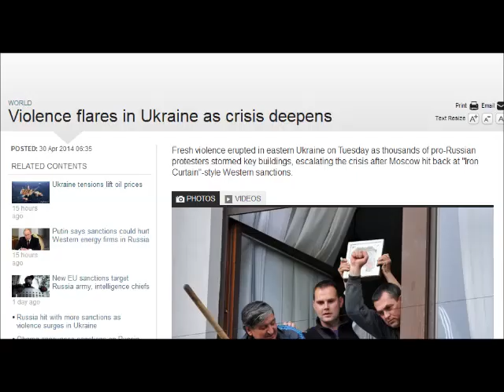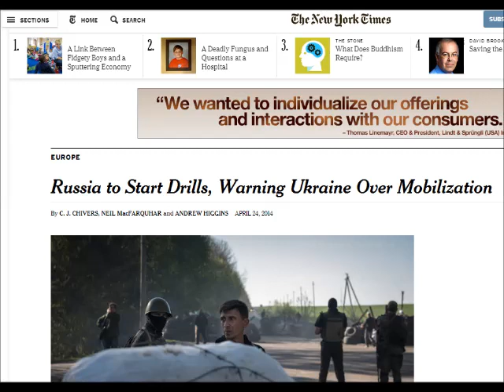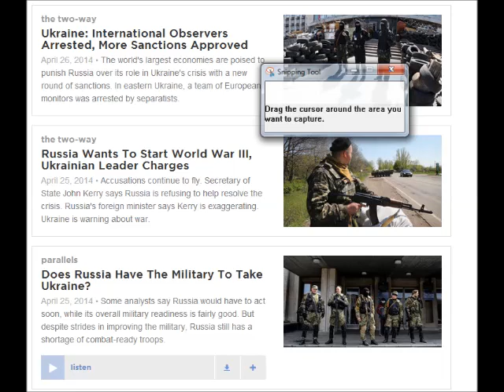Human Rights Final Video: Putin's Inconsistencies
By: Elizabeth & Alix

Bibliography
FELGENHAUER, Pavel. "Russia's Window of Opportunity in Ukraine." Foreign Policy. Accessed May 5, 2014.

Moytl, Alexander J. "Ukraine prepares for war." CNN. Last modified March 28, 2014. Accessed March 31, 2014.

Newsweek.com. Last modified December 9, 2013. Accessed March 12, 2014.

"Putin: Ukraine Unrest Looks like Planned Action, Not Revolution." Video file, 4:02. YouTube. Accessed April 17, 2014.

"Putin: We Won't Let Anyone Achieve Military Dominance over Russia." Video file, 3:34. YouTube. Accessed April 17, 2014.

"Ukraine Crisis: Key Players." BBC. Last modified February 27, 2014.

"WATCH : Obama Delivers a Powerful Warning to Russia to Stay out of Ukraine." Video file, 3:06. YouTube. Accessed April 11, 2014.

"WATCH: Russia President Putin's Speech Declaring Crimea Is Part of Russia." Video file, 12:47. YouTube. Accessed April 11, 2014.